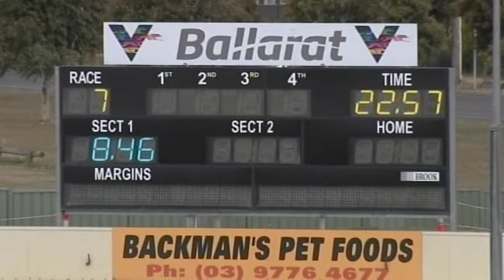BAL MON 18 JAN 21 R7